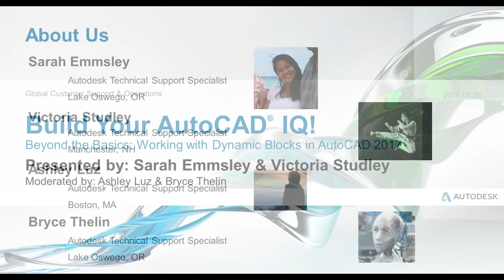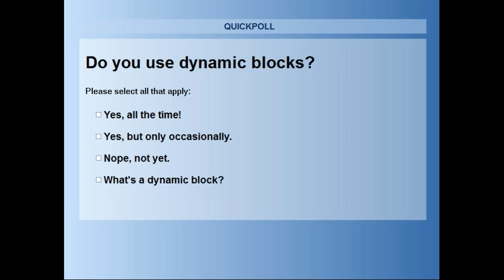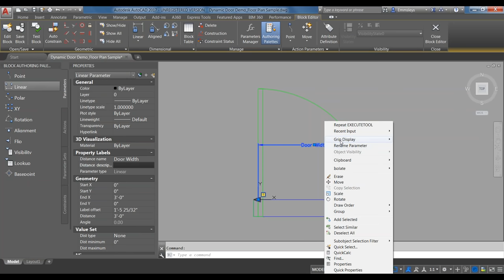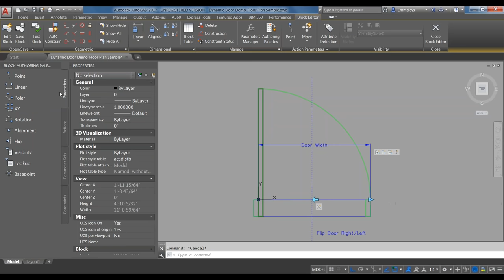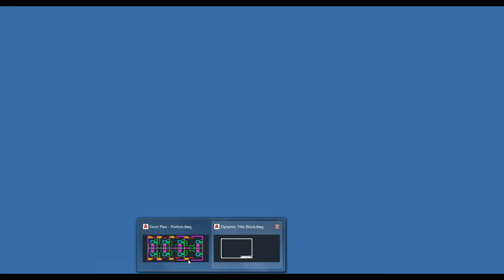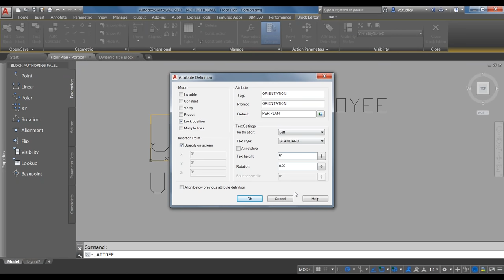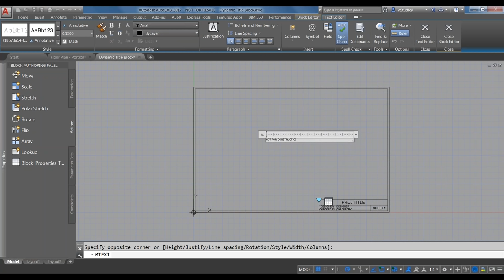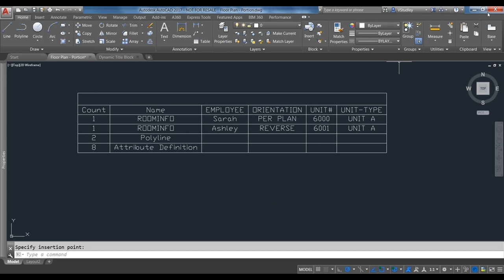Working with Dynamic Blocks: AutoCAD 2017 WEBINAR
In this Build your AutoCAD IQ! webinar, you'll learn how to create productive dynamic blocks. Join us as we take a look at getting the most out of the data stored in your AutoCAD 2017 drawing. With dynamic blocks you can insert one block that can change shape, size, or configuration instead of inserting one of many static block definitions.